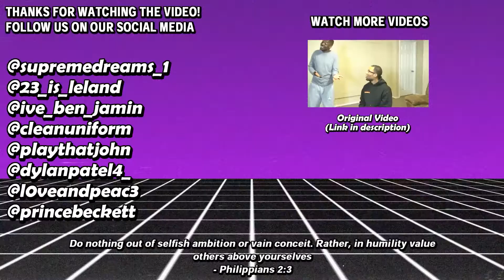Gold Medal instigating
Gold medal instigating at its finest, coming in hot with the jabs and laying it down the finisher. Such a world-class act demonstrated for us all.

Shoutout @RDCworld1 for the video inspiration.

As always I would like to thank everyone who takes the time out to support me and watch my videos. I do not take it for granted, I notice and appreciate it all, much love!

Song used in the video below